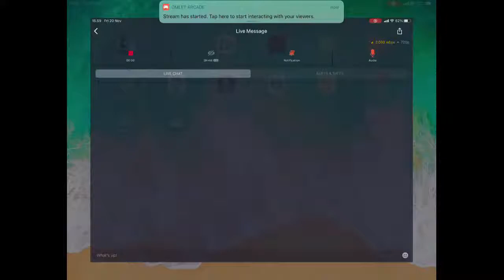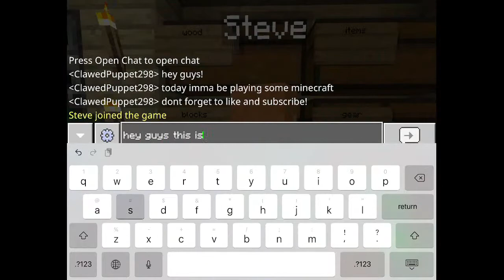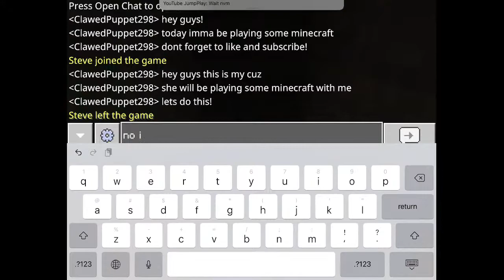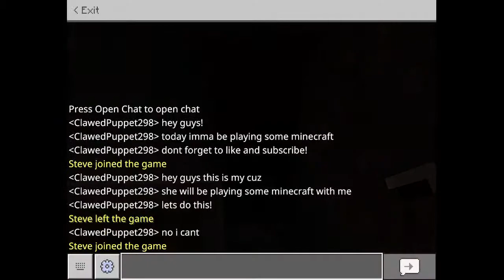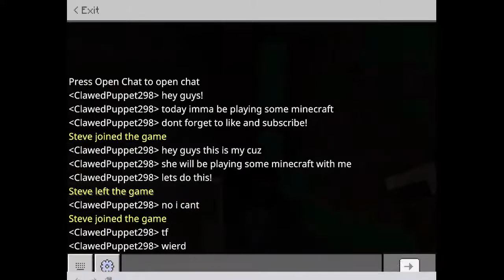Let’s play some Minecraft!